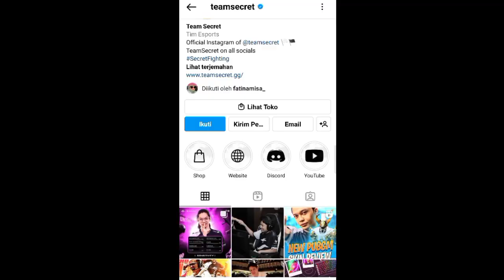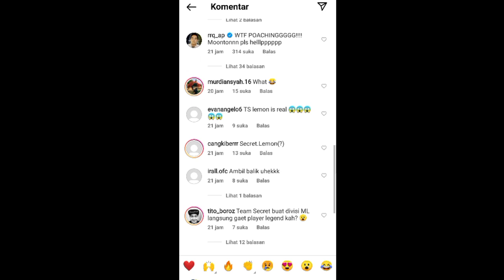Berita MLBB, CEO Team Secret Bertemu RRQ Lemon & Tuturu, mungkinkah Secret Akan Membuka Cabang?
Ceo Team Secret Bertemu Rrq Lemon & Tuturu, mungkinkah Secret Akan Membuka Cabang Di Indonesia?

source:
yt yahoo gaming sea
yt team rrq
yt rrq lemon

•Thanks